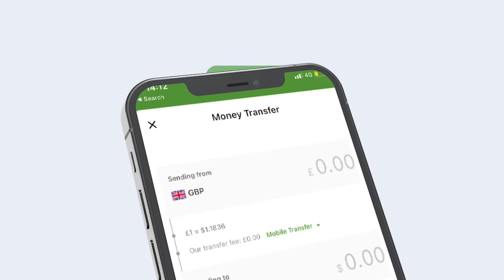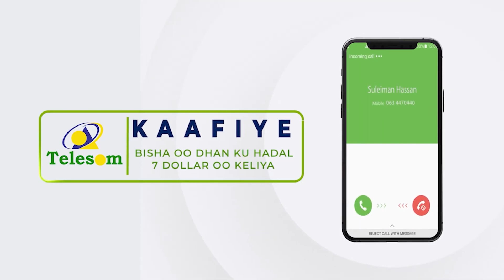Madaxweynuhu Sharcigii Uu Doonayay Waanu U Filanay Ee Ha Raaco" Xildhibaan Cabdikariin